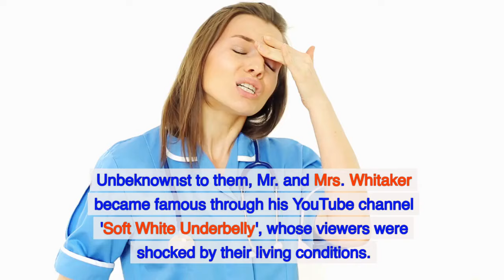SAD NEWS ABOUT BETTY WHITTAKER. LIVE VIDEO: THE SHOCK OF SOFT WHITE UNDERBELLY the Whittakers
SAD NEWS ABOUT BETTY WHITTAKER. LIVE VIDEO: THE SHOCK OF SOFT WHITE UNDERBELLY

whitaker family history,
whitaker family haircut,
whitaker family house,
history of the whitaker family,
whitaker family inbred parents,
whitaker family inbred story,
whitaker family in virginia,
inbreeding whitaker family tree,
inbred whitaker family tree,
mark laita whitaker family jre,
whitaker family photo
Soft White Underbelly
soft white underbelly channel,
soft white underbelly whitakers,
soft white underbelly pimp,
soft white underbelly amanda,
soft white underbelly sharp,
soft white underbelly kelpy,
soft white underbelly johnny,
soft white underbelly asriah,
soft white underbelly hells angels,
soft white underbelly exotic first,
soft white underbelly sid,
soft white underbelly alcoholic,
soft white underbelly amber